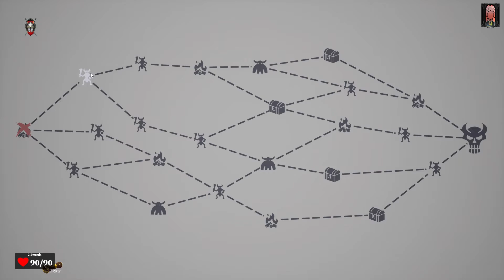White Raven Rogue Like Deck Builder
White Raven Rogue Like Deck Builder is a game in development. This video is a short snippet of what I've been working on.